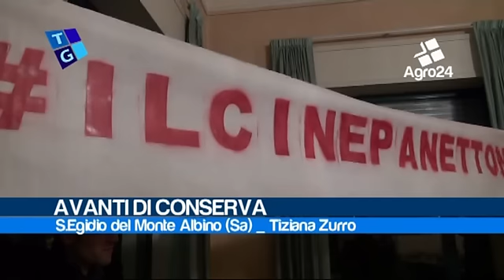Sant'Egidio del Monte Albino. Consiglio Comunale, De Angelis resiste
Sant'Egidio del Monte Albino. Consiglio Comunale, De Angelis resiste. Assise caratterizzata anche dalla performance dei Cinque Stelle locali... _ Tiziana Zurro